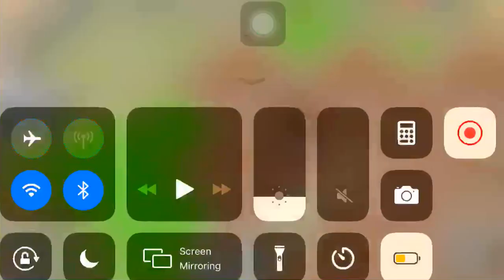Insanely boosted Centaurs